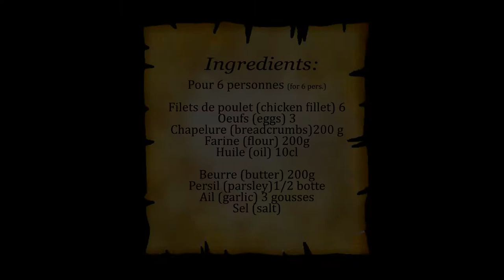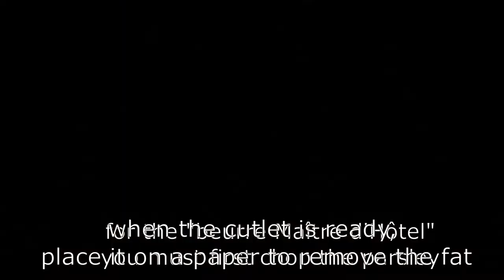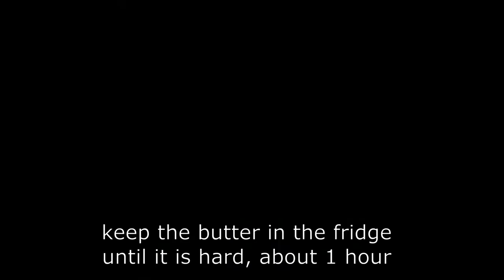Escalope de poulet panée, beurre "Maître d'Hôtel"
Bonjour,
C'est une plat simple à réaliser qui plait toujours
Vous pouvez utiliser le beurre Maître d'Hôtel pour d'autres préparations (avec des pâtes, escargots, moules gratinées, tartines grillées...)

Vos commentaires et questions sont les bienvenus, je serais ravis d'échanger avec vous !

Merci de soutenir notre chaîne en vous abonnant et en activant les notifications pour ne rien manquer. Bon appétit et à très bientôt ! 🍽️😋